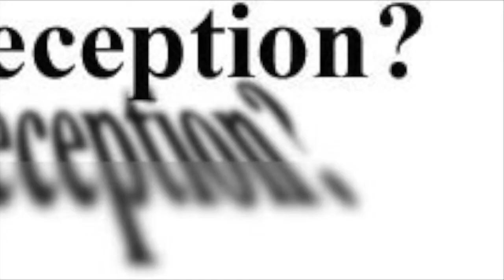What's Wrong With Halloween?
This video is about What's Wrong With Halloween?